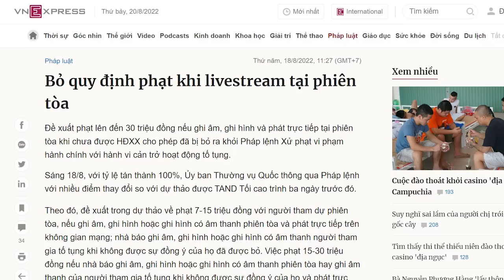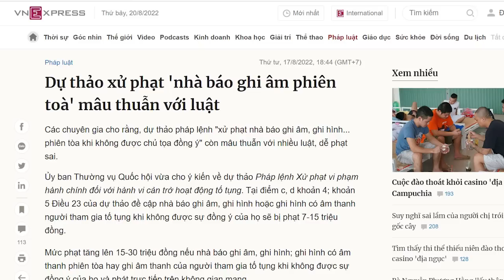Bí mật ít ai biết, tham vọng của ông Vượng đã thành cái bẫy cho đưa em trai vào „Ngục“?